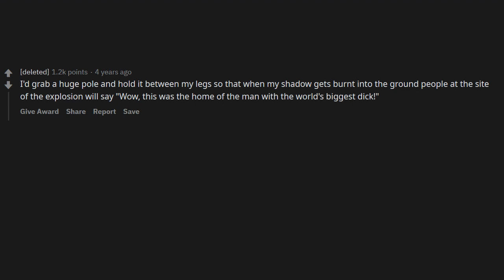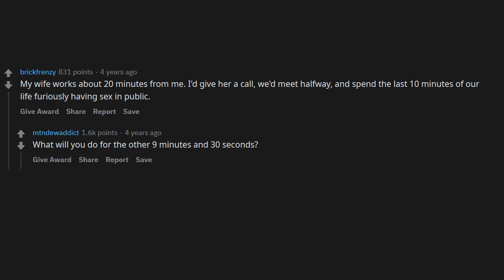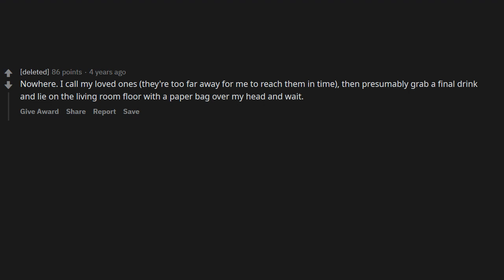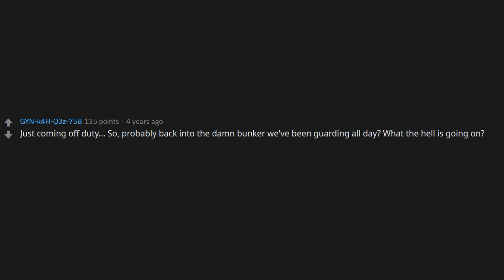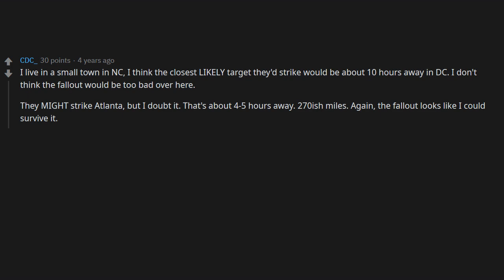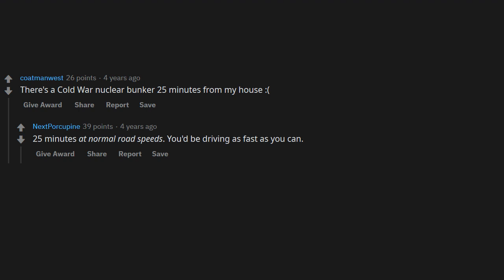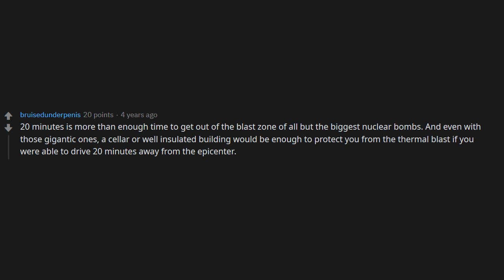A Nuclear Strike Will Happen In 20 Minutes. Where Do You Go? (r/AskReddit)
Askreddit and IAmA Ask Me Anything daily, handpicked from Reddit and read by me!

My goal is to take the Reddit Youtube Throne!

Valar Morghulis - Valar Doehaeris!